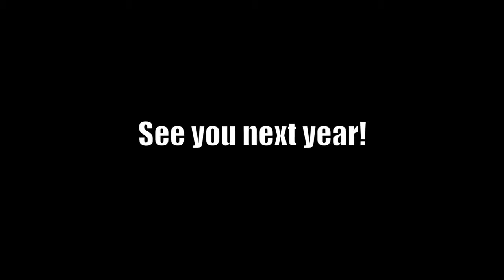BMSS Mountain Madness